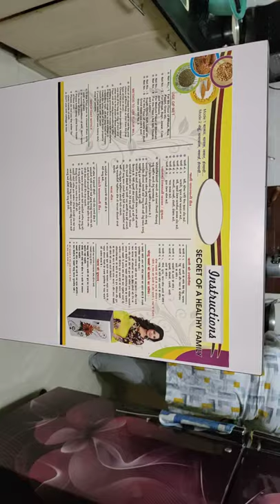Domestic Flour Mill...